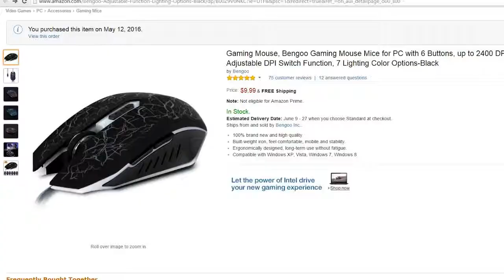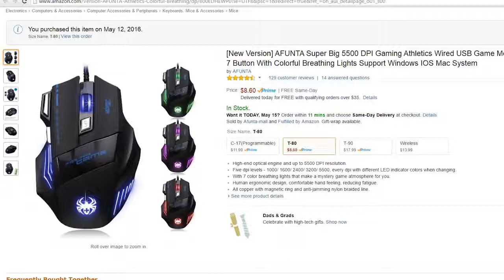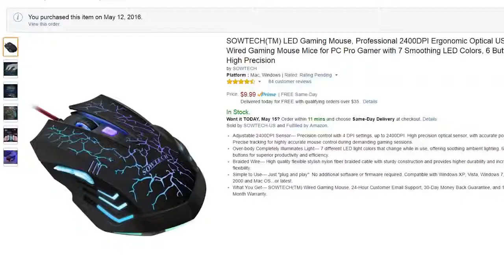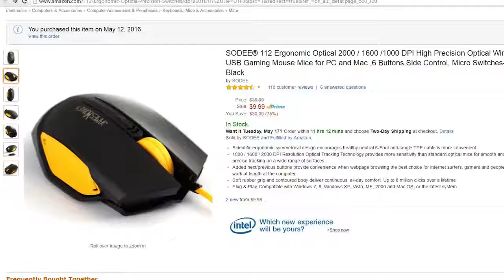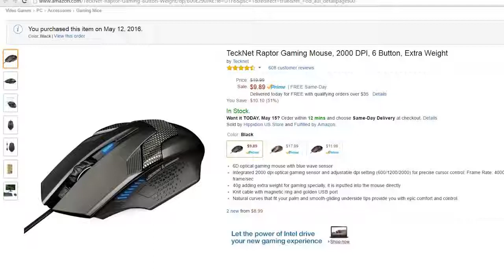The Best Gaming Mouse Under $10! by bitwit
Dirt-cheap gaming mice: Are they any good? Which ones should you buy, and which ones should be avoided at all costs?

▷ CREDITS
The Passion HiFi - "Mo Blues"